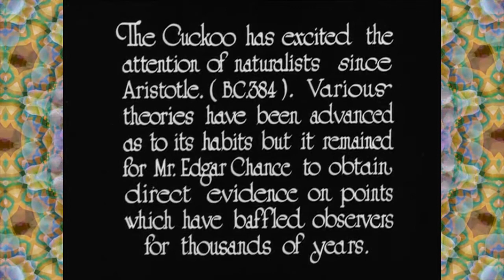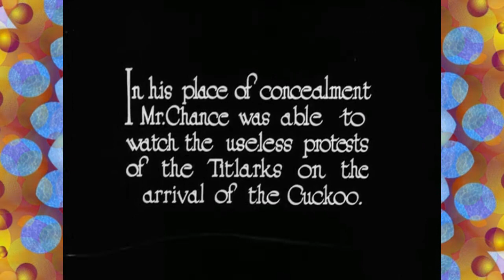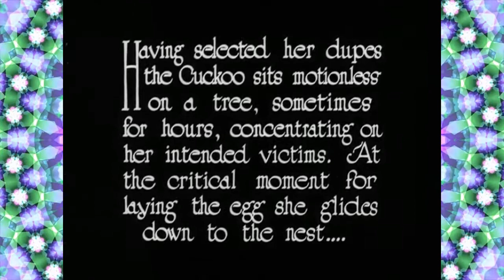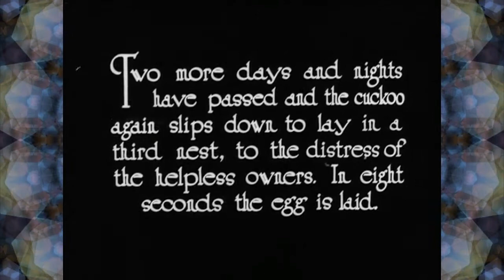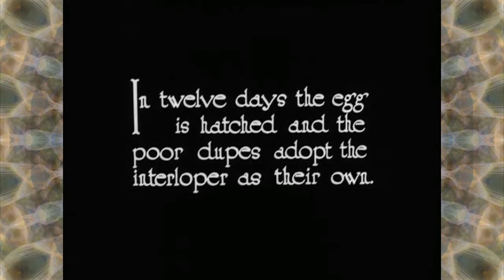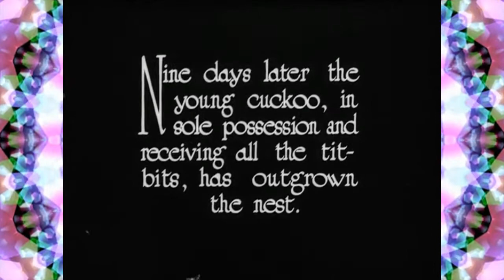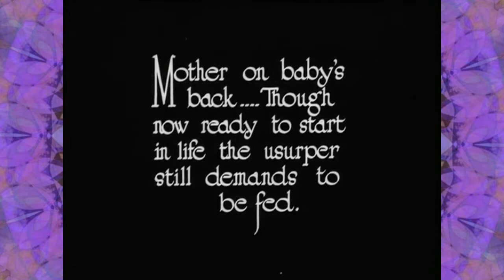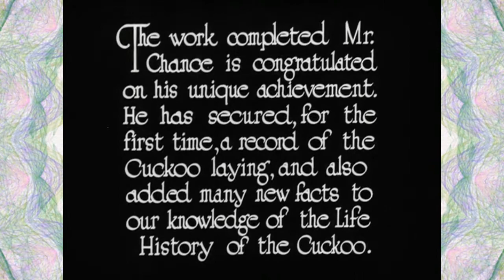Secrets of Nature --The Cuckoo's Secret